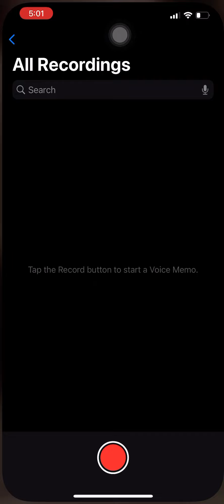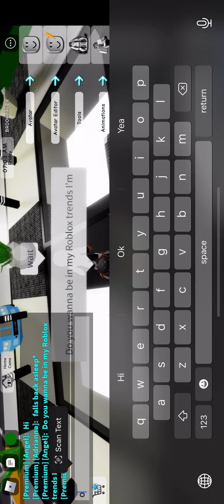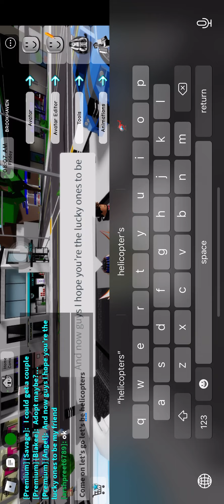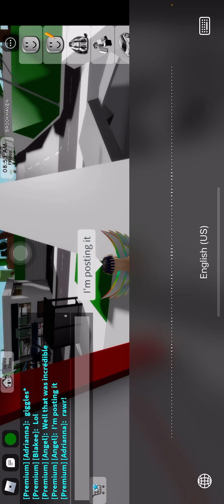July 24, 2022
I’m picking more people the be My￼ helpers